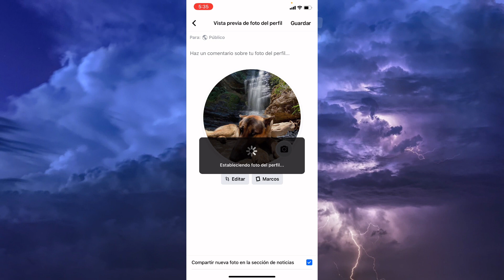🖼️ Cómo Cambiar tu Foto de Perfil en Facebook sin Perder Me Gusta ni Comentarios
📷 Aprende a actualizar tu imagen de perfil en Facebook sin perder interacciones con este tutorial paso a paso. Sigue las instrucciones detalladas para cambiar tu foto de perfil sin impactar los me gusta ni comentarios anteriores.